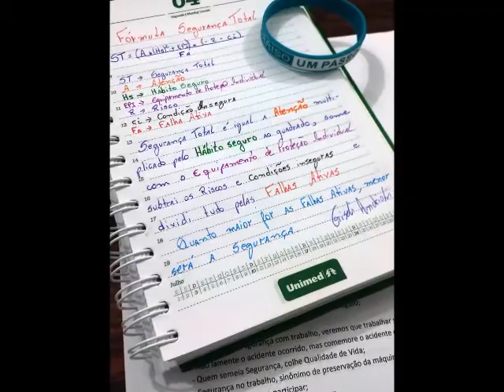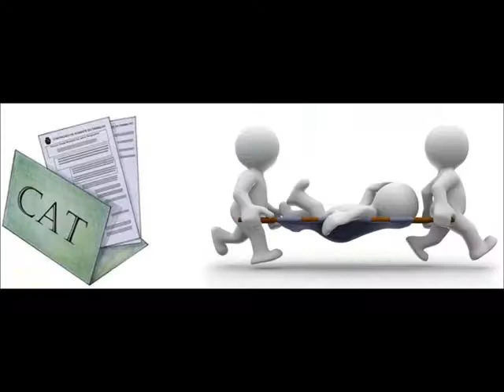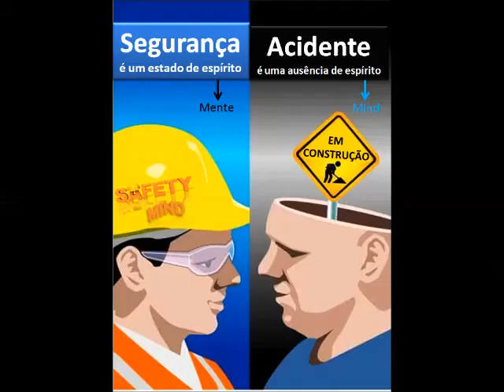Formula da Segurança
Segurança do Trabalho